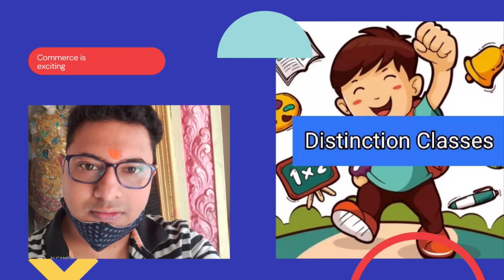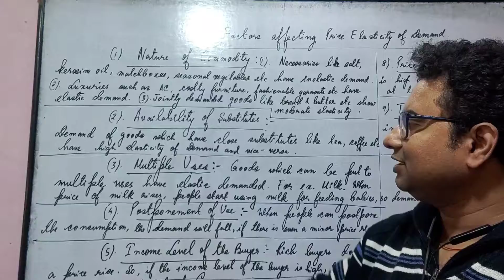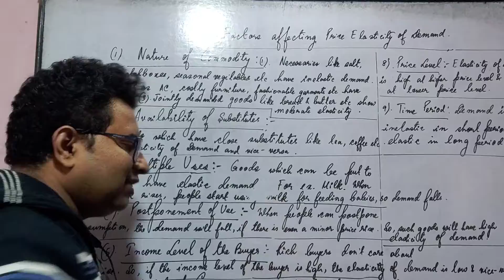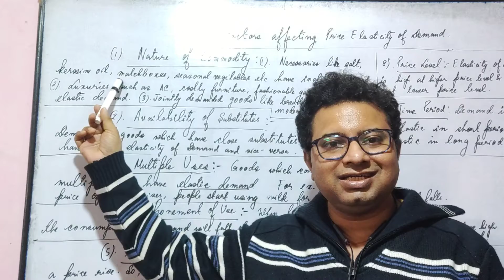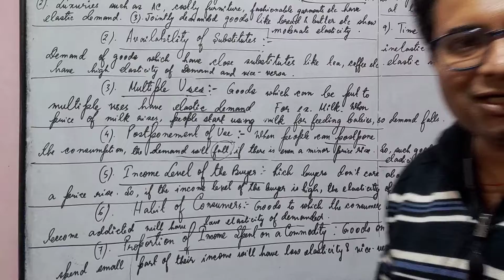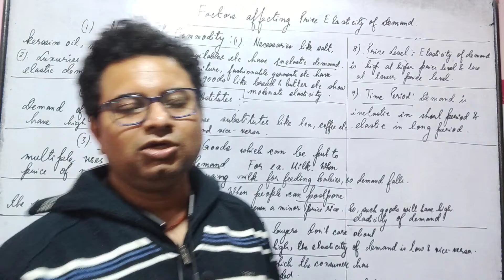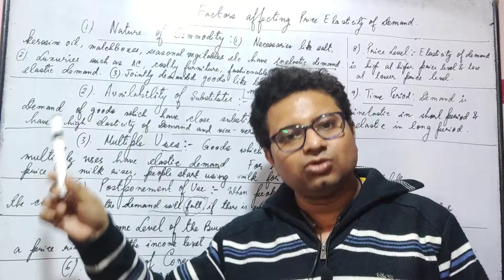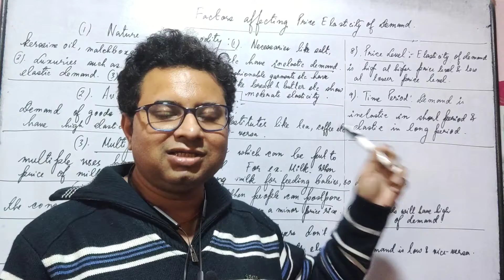Factors affecting Price Elasticity of Demand | Knowledge is power | Distinction Commerce Classes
This video describes the concept of Factors affecting Price Elasticity of Demand.